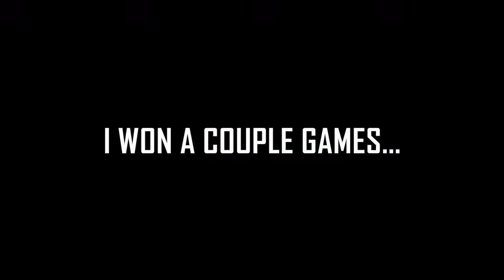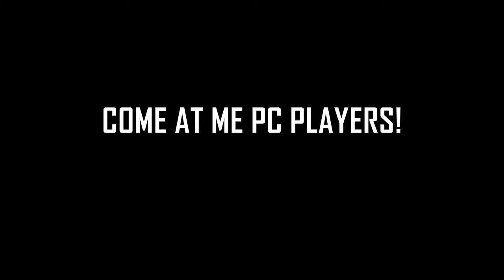Easiest season ever??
Either season 6 is full of bots, or ya boy is getting better...

Comment so your voice can be heard